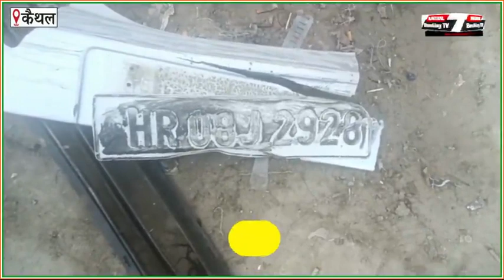दो गाड़ियों की आपस में भिडंत, घटना सीसीटीवी में कैद|Kaithal News| news haryana kaithal news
दो गाड़ियों की आपस में भिडंत, घटना सीसीटीवी में कैद
|Kaithal News